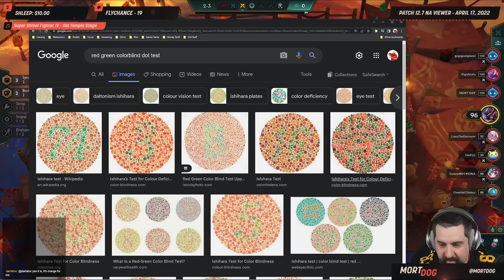Syndicate Ashe - It's an augment diff | TFT Neon Nights | Teamfight Tactics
Reroll Ashe is back on the table. It's not something you should force, but with the right augments it can be VERY good. In this case, we use 3 VERY good augments to make one of the most powerful Ashe's you'll ever see.

Originally Aired: Patch 12.7 NA Viewer - April 17th, 2022